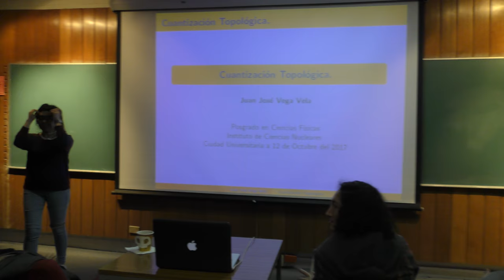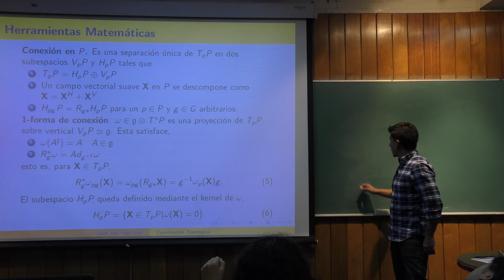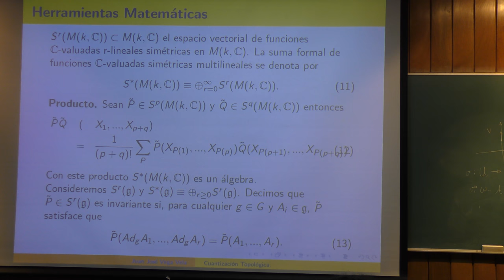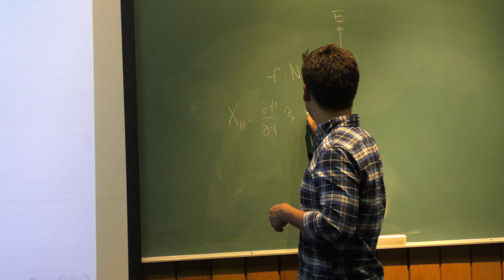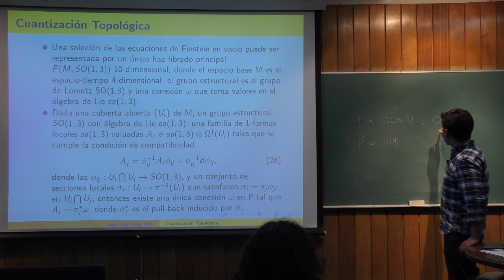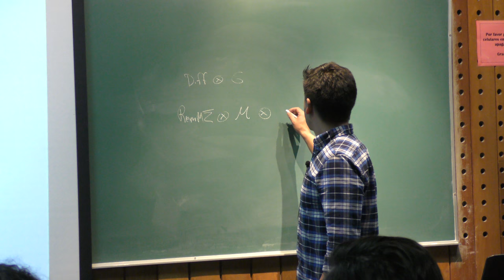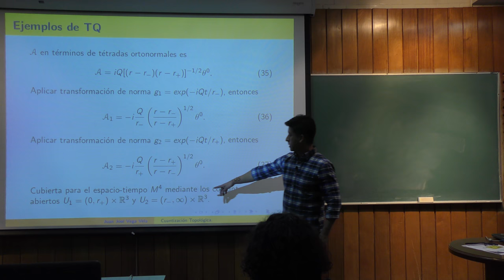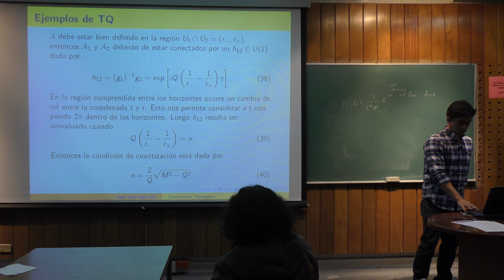Cuantización Topológica (Juan José Vega)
Cuantización Topológica

Plática dad por Juan José Vega (Instituto de Ciencias Nucleares UNAM de la UNAM) en el Seminario Estudiantil de Altas Energías y Gravitación el jueves 12 de octubre del 2017 en la Sala Manuel Sandoval Vallarta del Instituto de Física de la UNAM

Resumen:
En esta plática presentaré las herramientas matemáticas necesarias para entender el formalismo de Cuantización Topológica (TQ), tales como las clases características y los números asociados a estas, ya que resultarán ser fundamentales dentro de la teoría, son justo estos números los que nos indican una condición de cuantización o discretización de ciertos parámetros asociados al sistema físico que queramos estudiar. Habiendo hecho lo antrior, explicaré en qué consiste el formalismo de TQ y algunos de los resultados hasta ahora obtenidos

Juan José Vega en:

El Instituto de Ciencias Nucleares UNAM de la UNAM

Página del Seminario de estudiantes de altas energías y gravitación del instituto de física

Otros videos del Seminario Estudiantil de Altas Energías y Gravitación